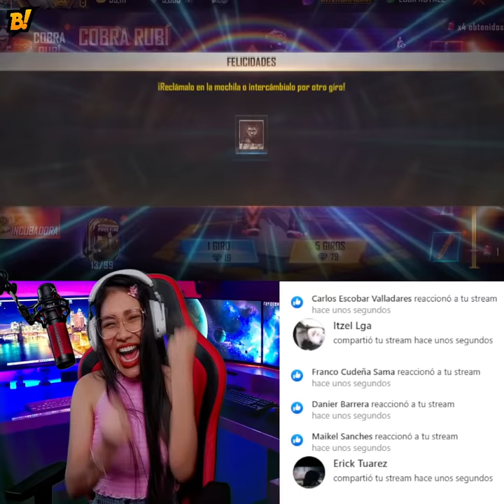La hija de Garena en Free Fire 😎🔥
►Directos diarios en Facebook!